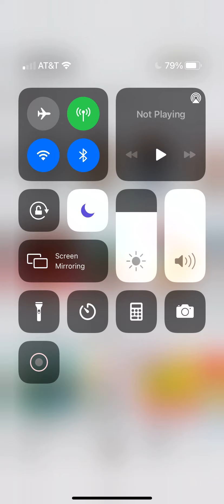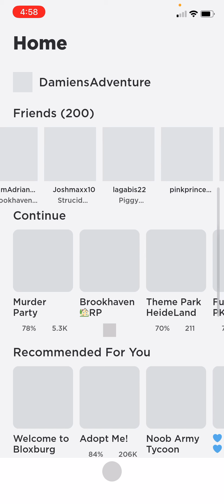Update on Murder party